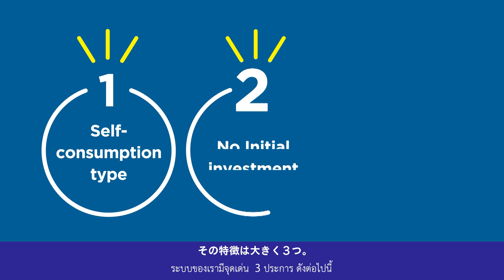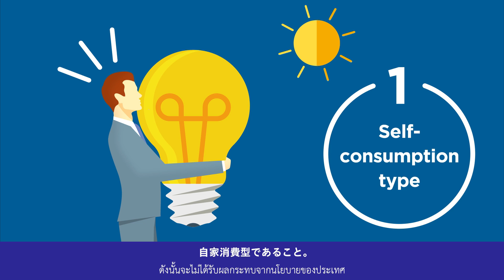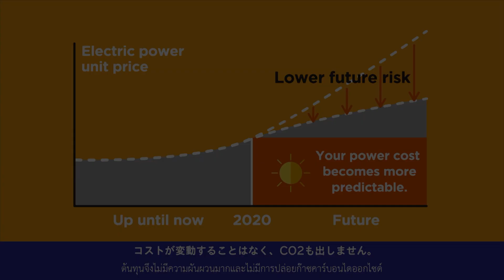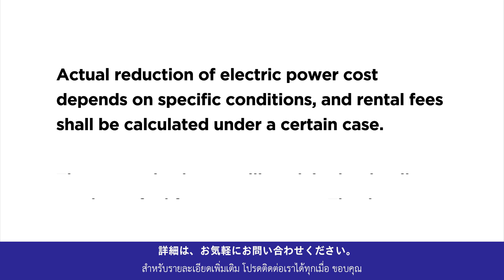Solar Power System Rental Service